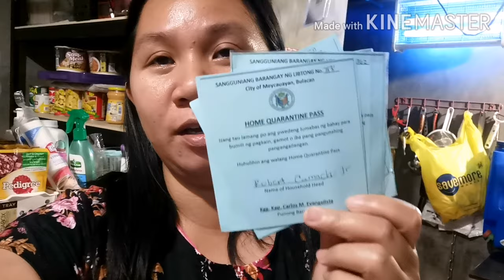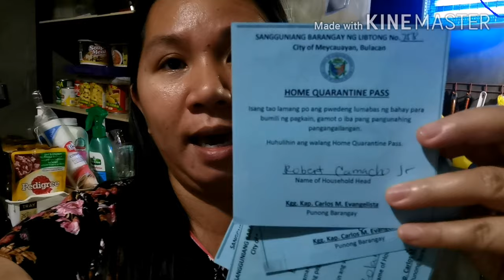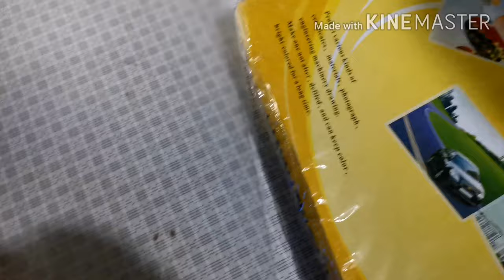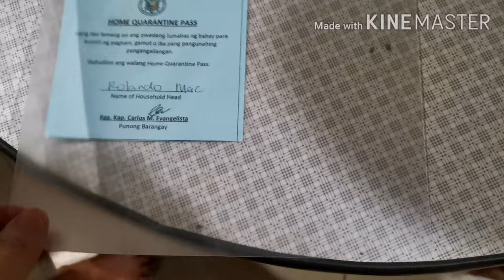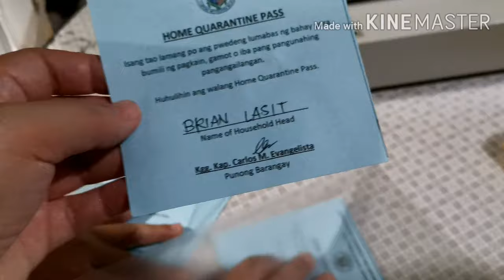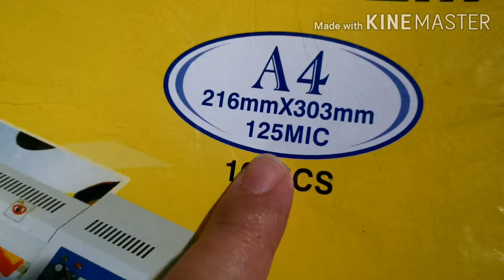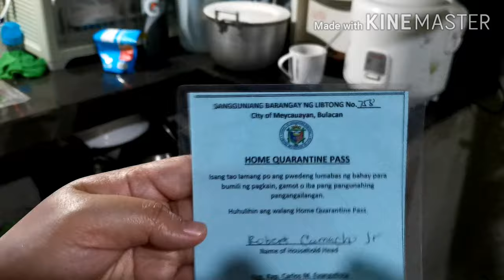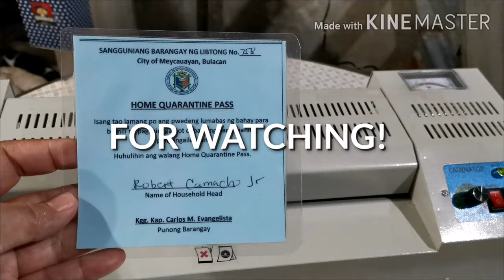HOW TO USE LAMINATOR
Make sure mga kasuki na magkaroon kau nito sa iniong mga tahanan, INGAT!